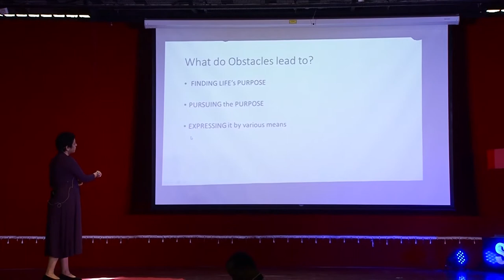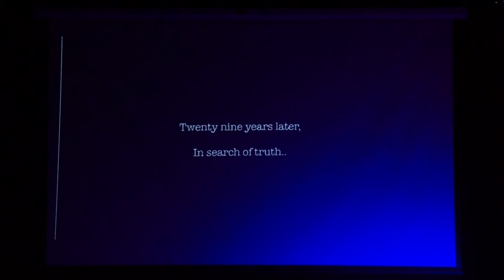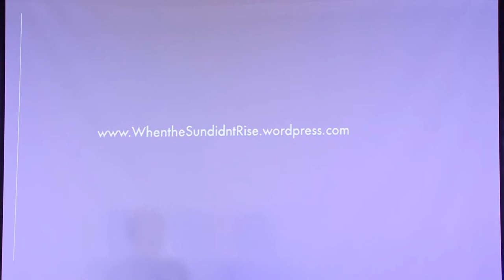"Negotiating to find life's purpose" | Ms.Teena Kaur Pasricha | TEDxSMShettyInternationalSchool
Ms Teena Kaur Pasricha is a National Award winner for her documentary film - When the Sun didn't Rise . It won the National Award for Best Investigative Film, announced on 13 April 2018 by Government of India.  Teenaa Kaur Pasricha is a National Award winning filmmaker and Screenwriter, having a wide range of experience documentary filmmaking to screenplay writing. She has made films on Social Justice, Wildlife and Conservation of Environment. She believes in telling stories of the living beings who may have no voice or representation. Her films have been broadcast on National Geographic, Fox History, Doordarshan, PSBT India and endorsed by Busan Intl. Film festival and many other film festivals worldwide. Her most noted work is ‘1984, When the Sun didn’t Rise’, which is a personal documentary film based on the massacre of 1984 and is the recipient of National Film Award for Best Investigative film in 2018. Her films have been screened in 20 reputed universities in UK including London School of Economics, Oxford Brookes University and many more public forums in India,USA and UK. She was awarded the New Voices Fellowship from Asia Society in screenplay writing . This talk was given at a TEDx event using the TED conference format but independently organized by a local community.